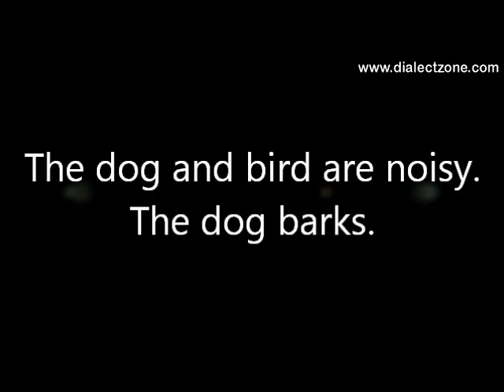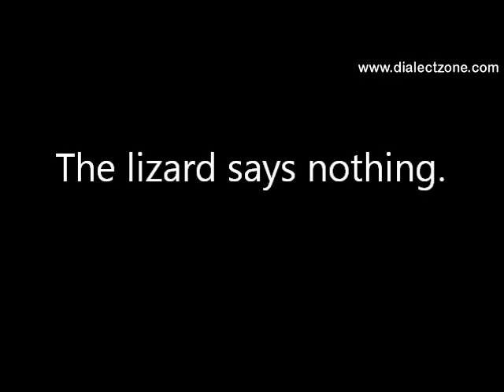Noisy Animals Quiet Animals Speed Reading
Speed Reading Text For Beginners Level One